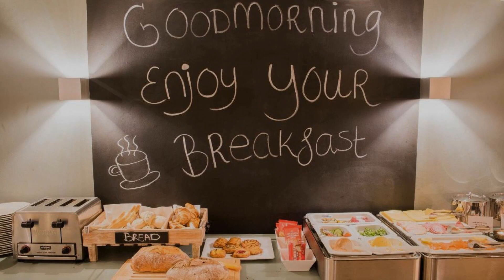Dikker & Thijs Hotel, Amsterdam, Netherlands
About Property:
You're eligible for a Genius discount at Dikker & Thijs Hotel! To save at this property, all you have to do is sign in.
Along the beautiful Prinsengracht canal in the heart of Amsterdam, you will find Dikker en Thijs Fenice Hotel. Experience a luxurious ambiance and walk to almost all famous sights. The hotel is set in a 18th century warehouse.
Most of the beautiful hotel rooms have a canal view. Guests can benefit from the coffee and tea facilities and ...
Property Type: Hotel
Address: Prinsengracht 444, Amsterdam City Centre, 1017 KE Amsterdam, Netherlands
Searching For
1. Dikker & Thijs Hotel - Amsterdam - Netherlands
2. Dikker & Thijs Hotel - Amsterdam - Netherlands Address
3. Dikker & Thijs Hotel - Amsterdam - Netherlands Rooms
4. Dikker & Thijs Hotel - Amsterdam - Netherlands Amenities
5. Dikker & Thijs Hotel - Amsterdam - Netherlands Offers and Deals
Audio Credit:
Track Title: Reasons To Hope
Artist: Reed Mathis